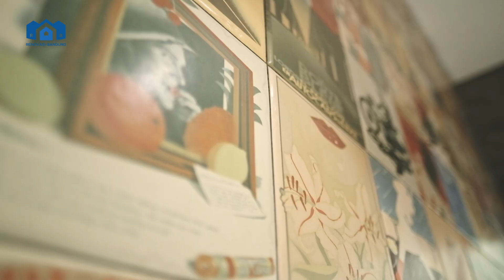Finished Project - Soreang Kabupaten Bandung | Renovasi Bandung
Perjalanan project selama ini yang akhir nya membuahkan hasil. Seluruh pengalaman yg didapat yang sangat berharga, membuat kita lebih baik dari masa lalu.

Terima kasih sebesar besar nya untuk Owner yang telah percaya kepada tim kami untuk mengerjakan rumah nya.

Seuruh approval desain dan pemilihan desain all credit to Owner, kami hanya membantu konsultasi dan pengaplikasian di lapangan. Semoga betah di rumah baru nya.

Land Size : 280m2

Scope of our work :
- swimming pool
- plaster + skim + painting
- tile instalation (big slab / granite / ceramic / phomi)
- ceiling (gypsum / PVC / WPC)
- Bathroom
- electrical work